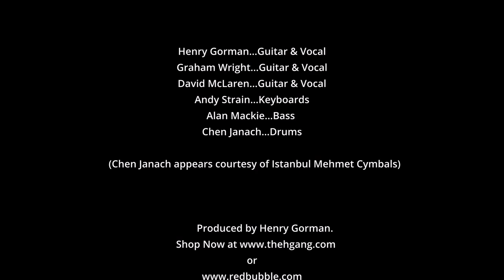‘The H Gang' - Session #96 ‘Bodhisattva’ - Steely Dan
Virtual gigging!

Graham Wright…Guitar & Vocal…England
David McLaren…Guitar & Vocal…Scotland
Andy Strain…Keyboards…England
Alan Mackie…Bass…Scotland
Chen Janach…Drums…Israel